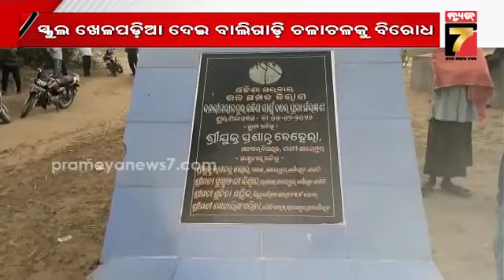ସ୍କୁଲ ଖେଳ ପଡିଆ ଦେଇ ବାଲି ଗାଡି ଚଳାଚଳକୁ ଗ୍ରାମବାସୀଙ୍କ ବିରୋଧ